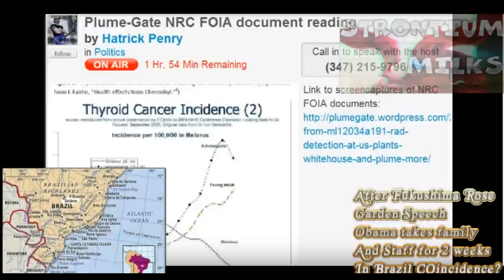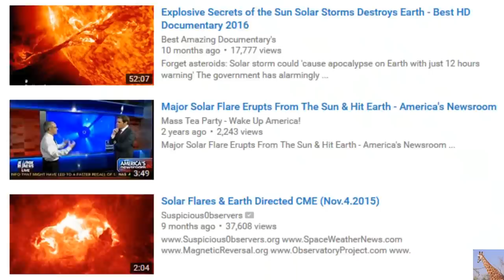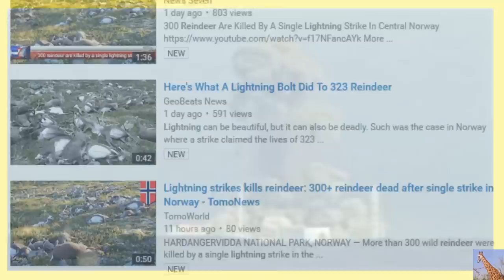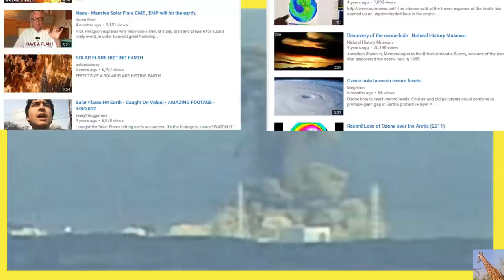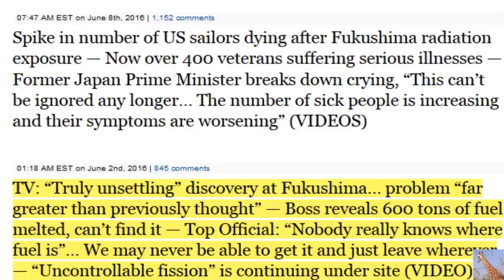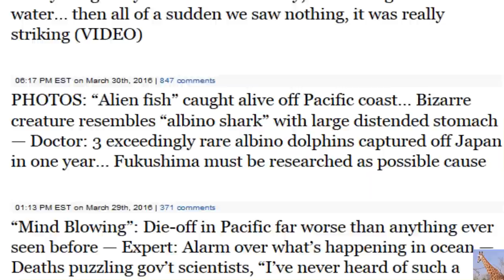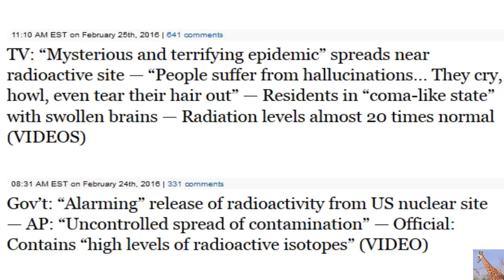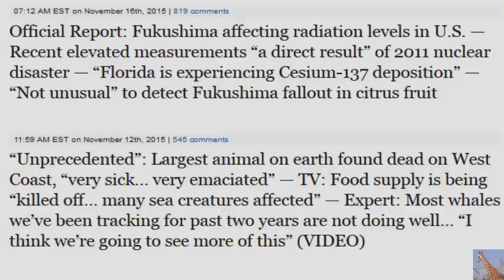Fukushima NOAA NASA Conspiracy Oxygen Depletion, Ozone Hole, Lightning Increasing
NEW: Fukushima Nuclear Catastrophe with Yoichi Shimatsu & Jeff Rense Fukushima Update August 29, 2016 Free MP3 - Listen

TV: “Astronomical amounts of radiation” found in downtown Tokyo… Directly outside gov’t building — ‘Horrific’ readings where kids playing in Fukushima, ‘extreme’ levels found where food is grown for elementary school lunches — Nuclear expert shocked, upset by discovery (VIDEO)

markov galaxy 501, gamma burst, solar flare, arctic ice, lightning strike, caribu, particles,

Meanwhile, back at the ranch AUG 30, 2016:
Nearing Typhoon Halts Work at Fukushima Daiichi
Workers at the troubled Fukushima Daiichi nuclear plant have suspended some of the decommissioning work and are bracing for rain and winds from a powerful typhoon.

Typhoon Lionrock is expected to make landfall along Japan's northeastern coast on Tuesday afternoon, passing off Fukushima Prefecture.

Tokyo Electric Power Company says workers secured electric cables and hoses on the plant compound on Monday.

On Tuesday, the operator suspended work at the plant's port. It also stopped the operation of a crane being used to demolish a temporary cover over one of the reactor buildings. Officials say they are closely watching to make sure the cover is not blown off by the typhoon.

TEPCO says it has also taken measures to prevent contaminated rain water and groundwater from leaking into the ocean.

In past typhoons, it was thought that contaminated rainwater flowed into the ocean through a drainage system. There were also concerns that radioactive groundwater might leak into the ocean as rain could increase the groundwater in the compound.

This time the operator has installed stronger pumps and increased their number.

The utility says as of 11 AM Tuesday, there were no changes in groundwater levels at the plant's site.

Other measures taken earlier include rerouting the drainage system into the plant's port instead of directly into the ocean. TEPCO also raised the barriers around tanks that store tainted water.

Storm Slams Northern Japan
People in northern Japan are dealing with the aftereffects of a powerful storm.
Tropical storm Lionrock ripped through the region devastated by the 2011 earthquake and tsunami.

Lionrock is moving northwest at a speed of 75 kilometers per hour... packing winds of more than 100 kilometers per hour.

The storm was the first typhoon to strike the Pacific side of Tohoku in recorded history.

Forecasters had downgraded Lionrock to a severe tropical storm because its maximum wind speed dropped somewhat after making landfall.

Its center has passed the main island but severe weather remains over a wide area.

People in Tohoku and northern island of Hokkaido are dealing with heavy rains, strong winds and rough seas.

Officials also issued mudslide warnings.

They say many parts of the area had one month's worth of rainfall in just 2 days.